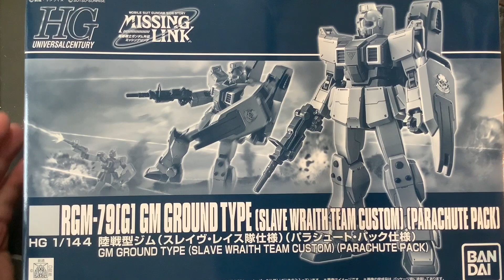【ガンプラ】HGUC RGM-79G GM GROUND TYPE と ORIGIN MSD ジム を ミキシング 改造❗️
陸戦型ジム 改造します。ガンプラ